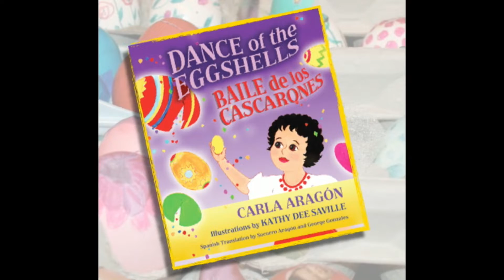ED Storytime Carla Aragon Baile de los Cascarones final